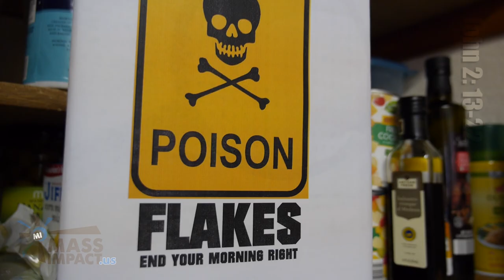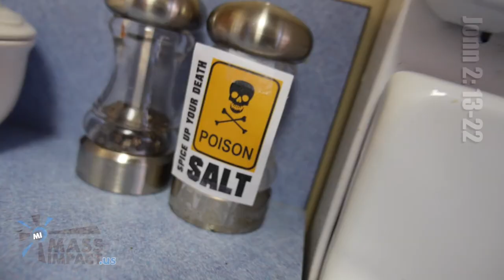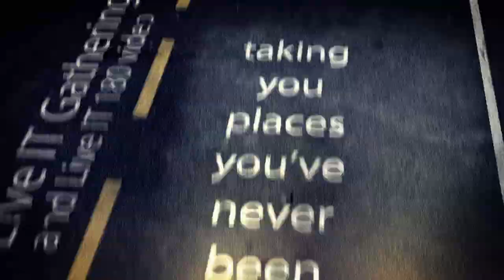"Turning Tables" | Live IT Episode 29 [ MassImpact.us ]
Tune in TUESDAYS at 8pm for our IGNITE Radio LIVE! program.

If you've been blessed, please join us in being a blessing. We are a Christian family-driven, non-profit organization, 100% dependent upon your generous support. (Thank you!).

"O most Holy Spirit, come and ignite the great Fire of your Love, set it ablaze in our minds and hearts."